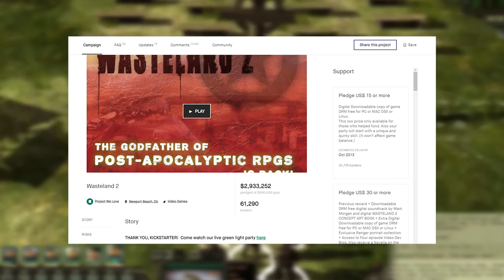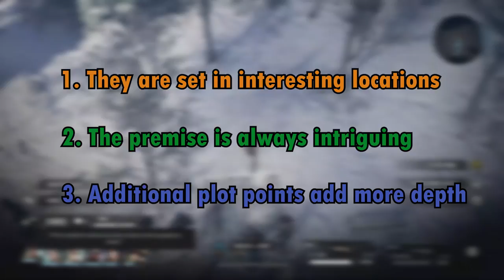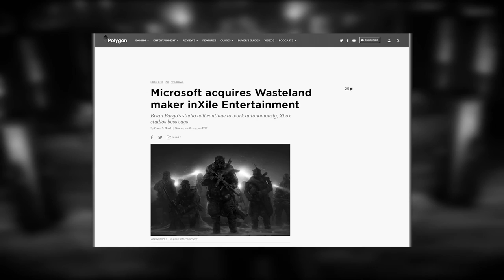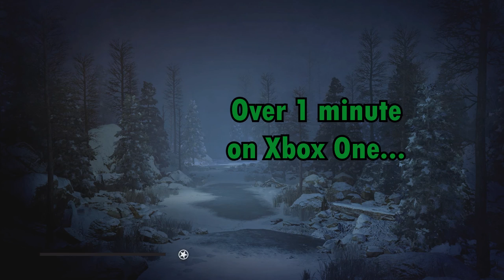Wasteland 3 Review: A Monumental Achievement for the RPG Genre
Wasteland 3 is one of the best RPG released in recent memory. Over the course of this review, let me explain why.

A few things to note during the review that I didn't get chance to mention or cut-out when finalising the video:
1. The performance section was correct for the time of writing (a couple of weeks after release) - InXile released a patch recently to address stability and the crashes.
2. I didn't feel like the crashes ruined the experience as I set auto-save to 5 minutes. I lost 30 minutes of progress on two occasions during combat, but that was it.
3. I played solo, although co-op was pretty broken on launch with constant disconnects on all platforms.
4.Some of the visual comments are for the original Xbox One, which is pretty outdated - I did check the visuals on PC, which were better, but still not great. I still stand by the low texture comment for the Ranger HQ.
5. Major Tomcat is the best video game companion ever put to code. RIP little man.

This review took over 100 hours to put together.